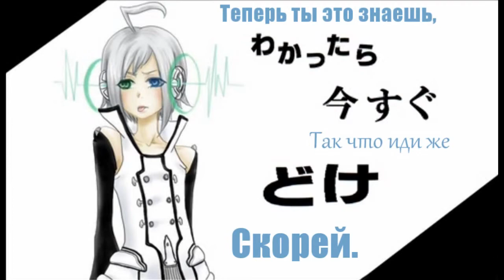Utatane Piko - Kimochi warui (rus sub)